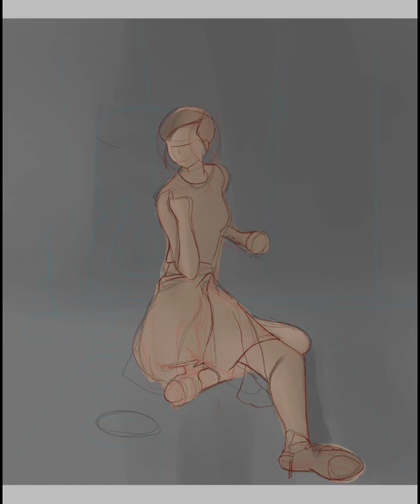Anime girl in VOGUE Cover.